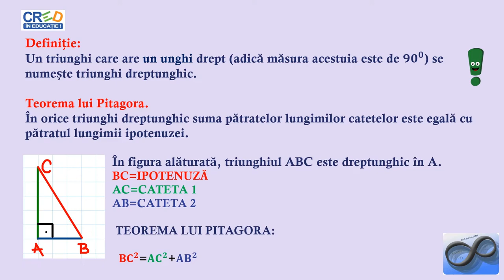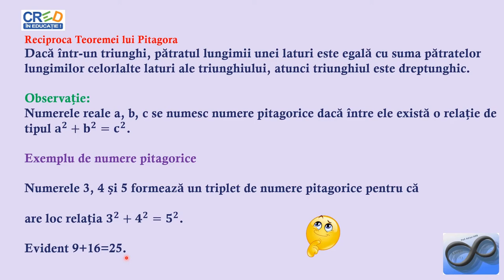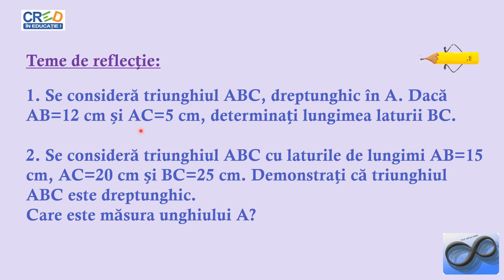Triunghiul dreptunghic. Teorema lui Pitagora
Activitatea de învățare asociată (din programa școlară) este:
- stabilirea faptului că un triunghi este dreptunghic prin efectuarea de calcule numerice cu lungimi de segmente.
Se va insista pe redactarea datelor cunoscute (ipoteze) şi a celor necunoscute (concluzii), în raport cu o situaţie dată referitoare la triunghiul dreptunghic.
Se vor prezenta exemple practice de astfel de situații.
Materialul propus poate fi utilizat singur sau ca parte componentă a unei activități mai ample în cadrul orelor de recapitulare/predare a noțiunilor legate de triunghi, activitate ce presupune atingerea mai multor competențe.